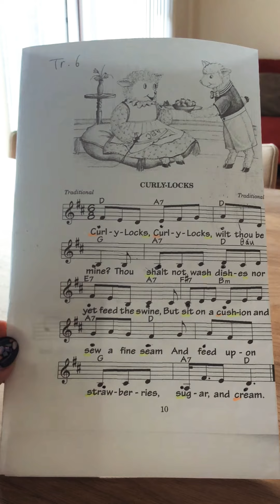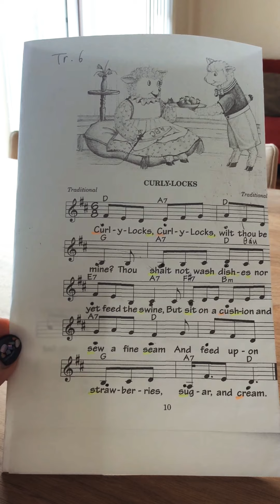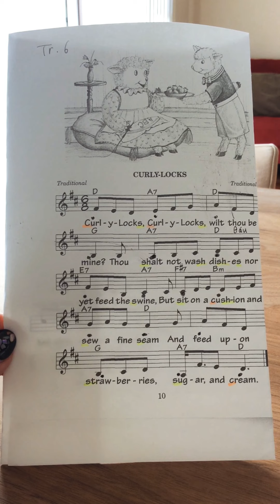Curly Locks mother goose リズム読み 英語音読 英会話 歌